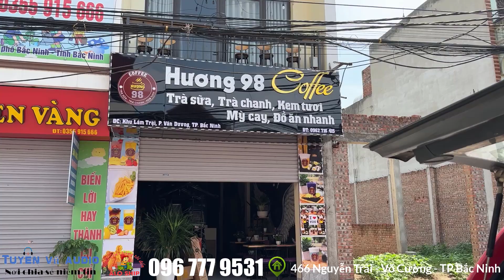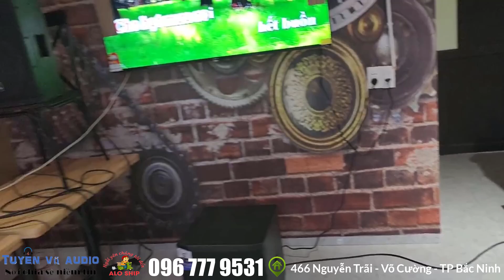Lắp Đặt Cấu Hình Phòng Trà Loa B3 J212 Mới Nghe Thôi Đã Vội Chốt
Dàn Karaoke phổ biến hiện nay gồm 5 thành phần: loa, cục trầm, cục đẩy công suất, vang số, micro. Một dàn karaoke kiểu mới cũng có đủ các thành phần loa, đầu đọc, micro nhưng lại thay thế bàn trộn chuyên dụng (mixer) thay cho amply. Để lựa chọn được một dàn karaoke gia đình hay lại phù hợp với túi tiền phụ thuộc vào rất nhiều yếu tố.
Dàn Karaoke Gía Rẻ Có Ngay Loa mani Cục Đẩy Vang Số Xịn  Theo Hình Thức Nào?
Có 2 hình thức phối ghép dàn âm thanh gia đình hiện nay là hình thức đồng bộ và tự phối ghép.

Hình thức tự ghép sẵn phù hợp với những người không am hiểu về lĩnh vực thiết bị âm thanh hoặc những người muốn tìm mua một dàn nguyên bộ máy đồng bộ đã được trang bị đầy đủ các bộ phận trong đó.

Còn hình thức tự nối ghép sẽ cho phép bạn linh hoạt trong việc chọn loại thiết bị ghép nối chuyên biệt theo ý muốn của bản thân. Nhưng với điều kiện bạn phải có chút kiến thức về lĩnh vực thiết bị âm thanh. Việc này giúp bạn tránh được các sự cố không mong muốn trong quá trình ghép nối các bộ phận không cùng một dàn.

Dàn karaoke giá rẻ sẽ là giải pháp  tối ưu nhất cho những ai có niềm đam mê ca hát nhưng điều kiện không mấy dư dả. Với Dàn Karaoke Gía Rẻ cũng sẽ có đầy đủ các thiết bị đầu karaoke, loa karaoke, cục đẩy và vang cơ karaoke,  nâng tiếng, micro, các thiết bị này chủ yếu là hàng bãi hoặc hàng dựng hoặc là hàng gia công, hàng nhái,... Với mức giá dao động từ 10 đến 20 triệu đồng thì những bộ dàn karaoke giá rẻ chủ yếu được dùng trong gia đình. Như vậy bạn vừa được sở hữu một bộ dàn karaoke vừa tiết kiệm được một khoản đầu tư khá lớn.

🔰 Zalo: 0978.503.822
🔰 Địa chỉ: 466 Nguyễn Trãi - Phường Võ Cường -  TP Bắc Ninh